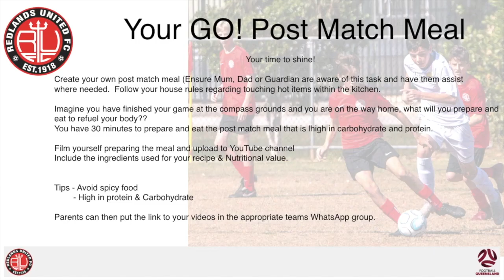Pitch 2 Plate 4